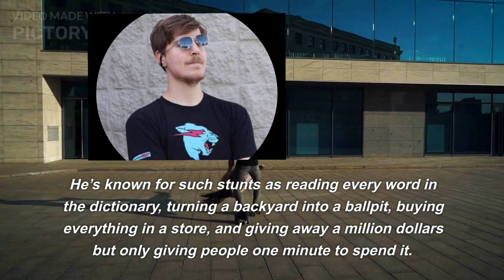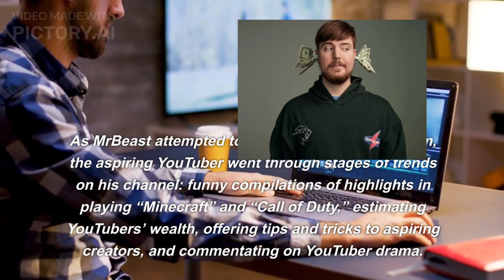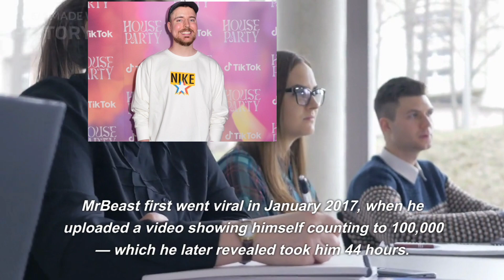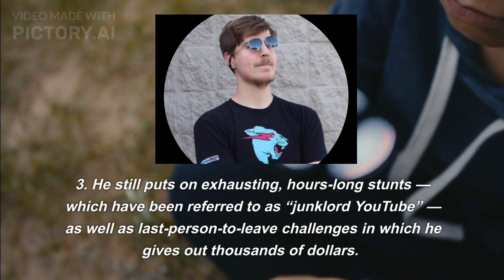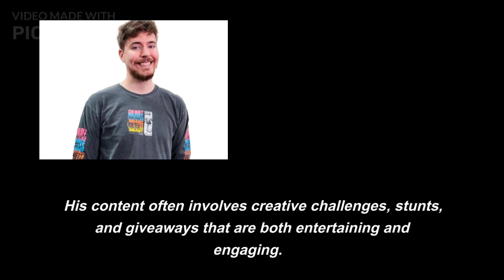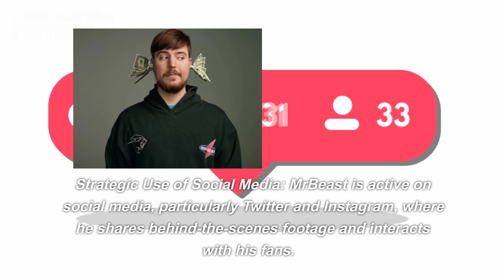Mrbeast Growth | Rise of Mrbeast | Mrbeast YouTube Growth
Mrbeast
Mrbeast Gaming
Mrbeast Philanthropy
Mrbeast Reacts
Mrbeast Squid Games
Mrbeast Chris
Mrbeast Chris Transformation
Mrbeast YouTube
Mrbeast Growth
Mrbeast History
Mrbeast Success on YouTube
Mrbeast Burgers
Mrbeast Feastables